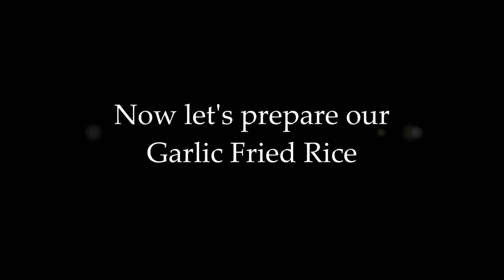Promdi Breakfast | Lasang Probinsiya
Dahil naka-leave ako today guys, luto tayo ng breakfast habang tulog pa si Mia's Cakes.